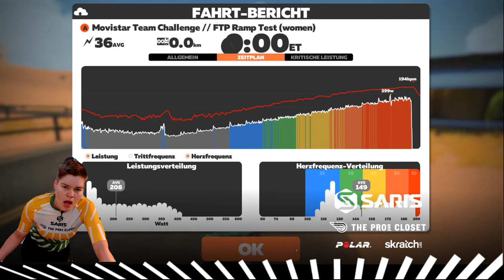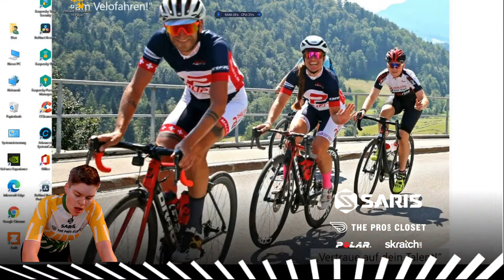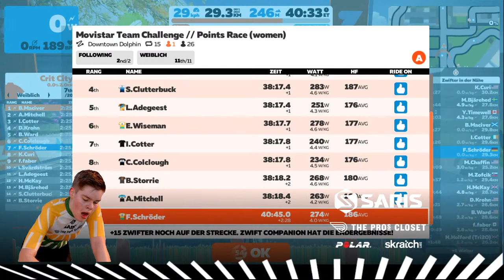Movistar Team Challenge - Finals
Social Media